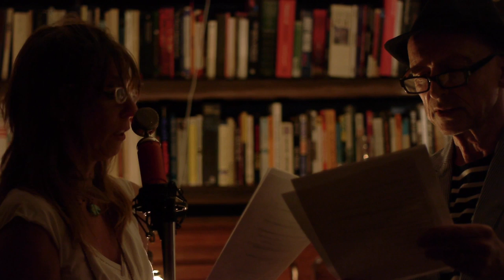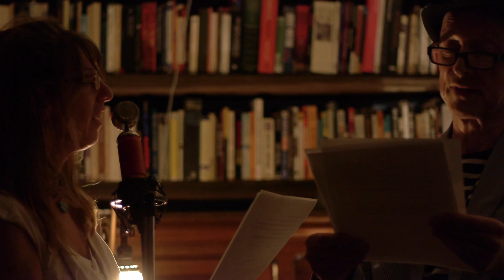Reading with Peter Bullen (Music by Ancient Baby)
Readings by Peter Bullen that will cause your head to explode. Music by the very talented Ancient Baby.